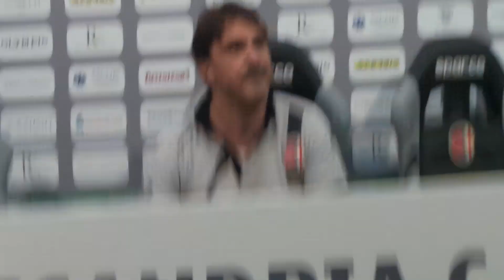Mister D'Angelo al termine di Alessandria-Pro Patria 3-0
Le parole di Mister Luca D'Angelo in sala stampa dopo il successo sulla Pro Patria